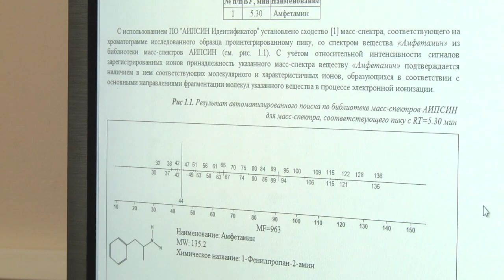2020-05-15 г. Брест. УВД: задержание наркобытчика. Новости на Буг-ТВ.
Небезопасное растениеводство. Правоохранители Брестчины задержали ранее судимого 36-летнего жителя Березовского района, занимающегося сбытом наркотических веществ.  Как выяснилось в ходе следствия, мужчина выращивал и сушил на своем участке коноплю. Все подробности у наших корреспондентов